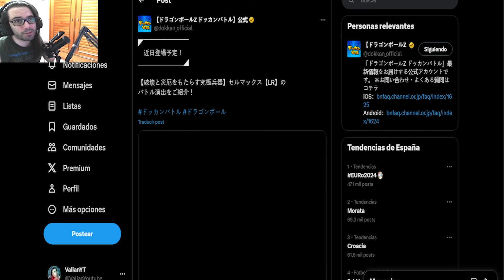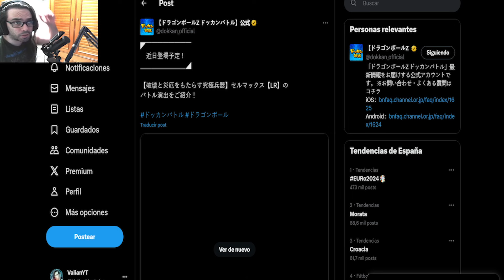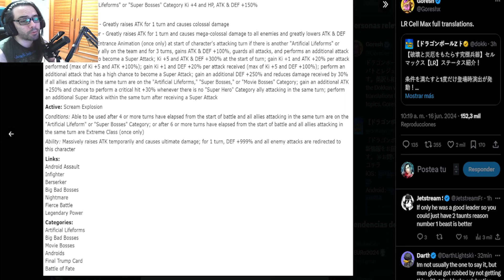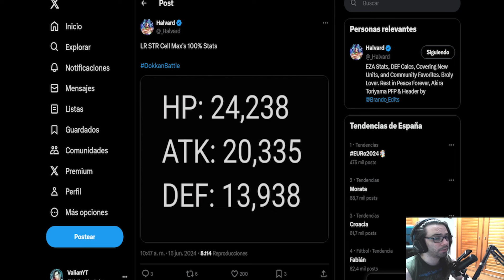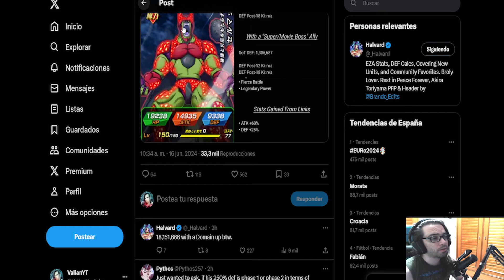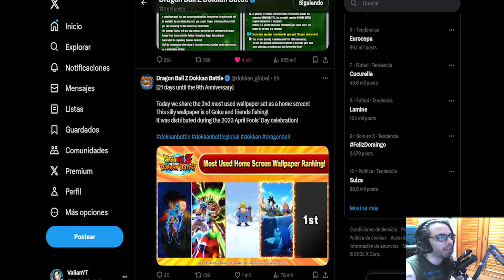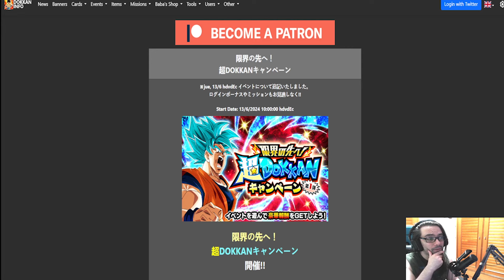18 M DE DEFENSA - REACCIÓN LR CELL MAX - ESTE LR NO TIENE SENTIDO